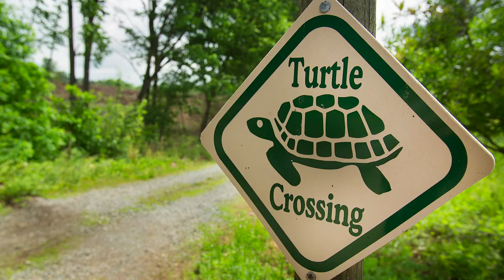Eastern Box Turtle Conservation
A Reidsville man collects data on Eastern box turtles as part of a statewide study on turtle conservation.